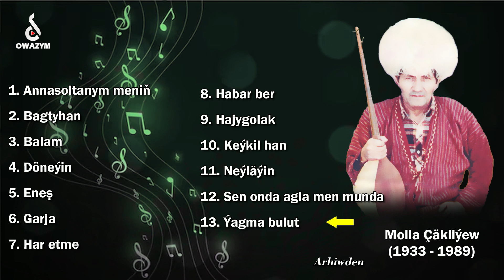Molla Çäkliýew - Aýdymlarynyň ýazgysy (Turkmen Dutar Music)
Turkmen folk music
Molla Çäkliýew (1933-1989) - Aýdymlarynyň ýazgysy
Türkmen halk aýdymlary

• Annasoltanym meniň (00:00)
• Bagtyhan (04:57)
• Balam (08:15)
• Döneýin (11:11)
• Eneş (14:35)
• Garja (17:54)
• Har etme (21:27)
• Habar ber (24:09)
• Hajygolak (27:05)
• Keýkil han (30:34)
• Neýläýin (33:30)
• Sen onda agla men munda (36:47)
• Ýagma bulut (39:10)